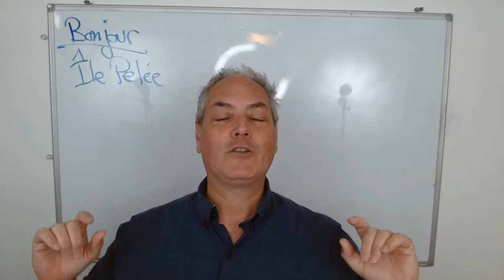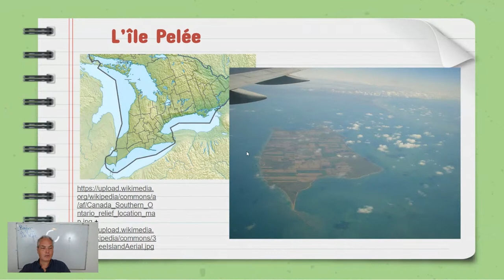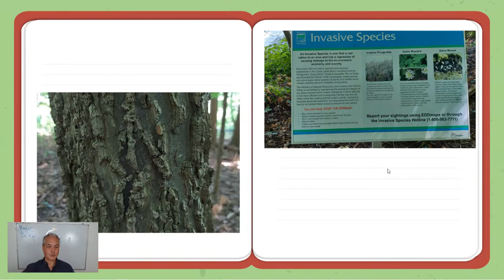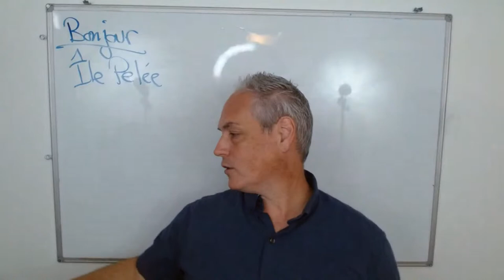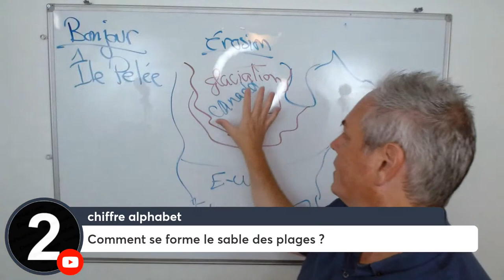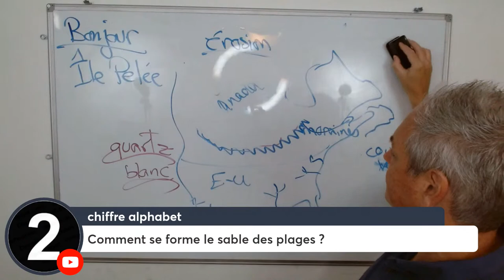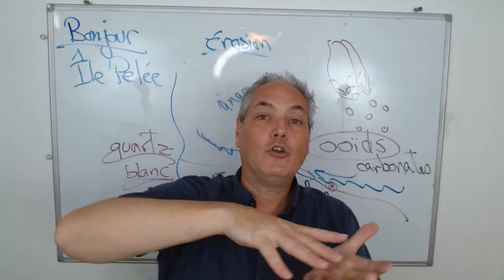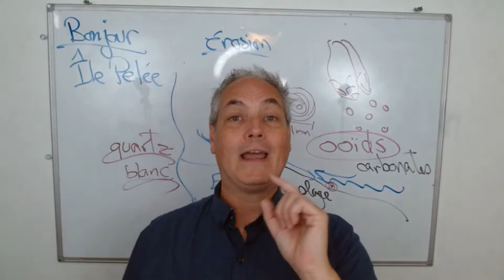Quelle est la partie la plus au sud du Canada? Visite à l'île Pelée - Comment se forme le sable?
Voici notre session  hebdomadaire de Q&R sur les sciences du SAMEDI MATIN À 10h (EST).

Voici notre  session  hebdomadaire de Q&R sur les sciences.  Les sujets couverts sont:
0:00  Intro
0:21  Quelle est la partie la plus au sud du Canada?
2:07  Visite à l'île Pelée
15:35  Comment se forme le sable des plages?

Je suis toujours content de te voir ici pour apprendre à propos des sciences ensemble.

Alain Faber